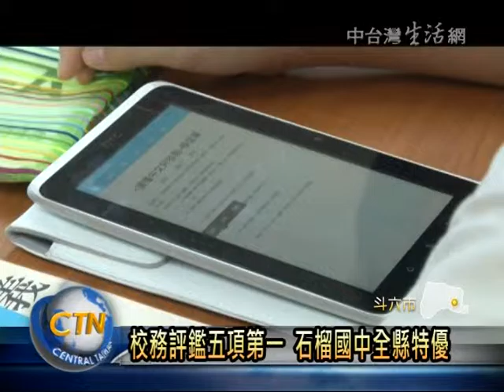斗六石榴國中校務評鑑全縣第一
雲林斗六市郊區的石榴國中，雖然環境條件不如市區，不過在校長、老師的努力之下，加上家長會的支持，今年在縣府教育處舉辦的校務評鑑中，獲得五個評鑑項目第一名，成了全縣的佼佼者，用心推動教育的精神，值得肯定。